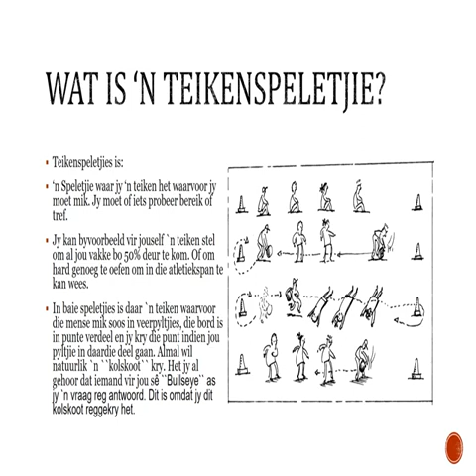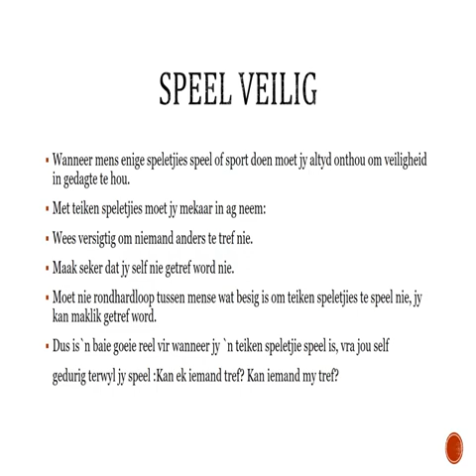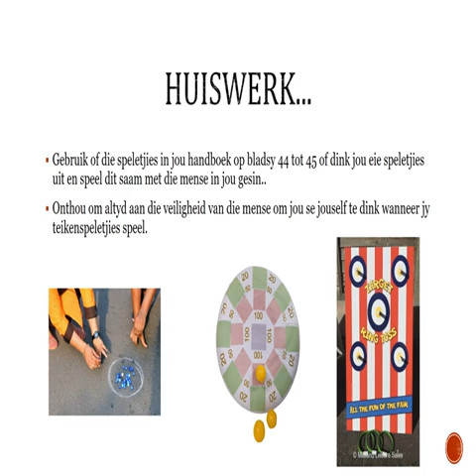Gr 8 - LO - Les 2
Voorlegging is beskikbaar onder die bronneskakel huiswerk op D6.